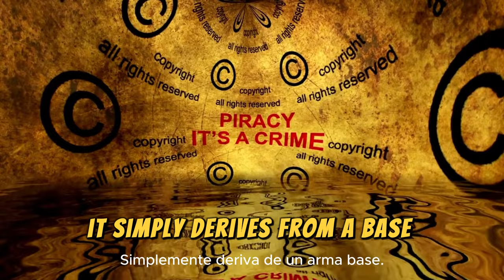Beretta 92 Tips and Tricks. KEEP WATCHING!!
Looking to master the Beretta 92? Whether you're a seasoned pro or just starting out, this comprehensive guide is tailored to help you improve your skills with this iconic firearm. Learn valuable tips and tricks to enhance your shooting experience and take your Beretta 92 game to the next level in 2024!
Perfect your technique, optimize your performance, and become a Beretta 92 expert with our ultimate guide.
Unlock the full potential of your Beretta 92 and elevate your shooting proficiency with the tips and tricks shared in this video. Let's aim for excellence together!